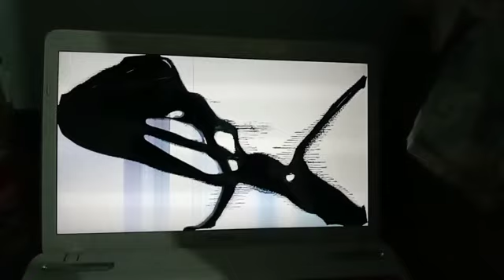Scratch in laptop screen | Laptop screen Break